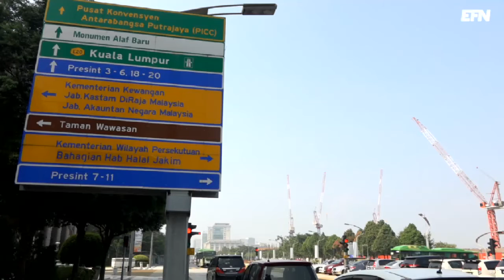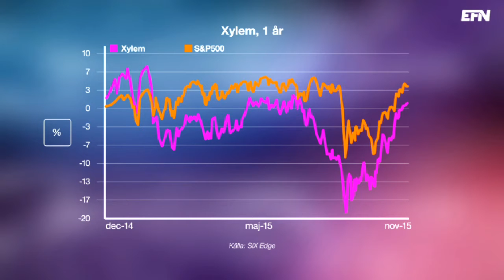Malaysias svenska favoritpump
Återkommande regnstormar gör att behovet av vattenpumpar är stort i Malaysia. Och favoriten kommer från det ursprungligen svenska företaget Flygt.

Flygt är ny en del av världskoncernen Xylem, vars aktie är noterad på börsen i New York. Joyce Lim, som är chef för bolagets verksamhet i Malaysia, förklarar varför Flygt är favoriten.